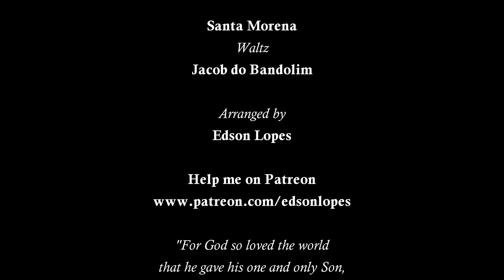Edson Lopes plays JACOB DO BANDOLIM: Santa Morena (Valsa)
Edson Lopes plays SANTA MORENA (Valsa) by Jacob do Bandolim

Arranged by:
Edson Lopes

Guitar:
Martin Woodhouse, 2010 (England)
Model: Torres

provides interactive guitar tutorials created by the most renowned guitarists, composers and teachers around the world.

Guitar Support:
Pompeo Apoio Ergonômico

Strings:
D'Addario Classical Strings